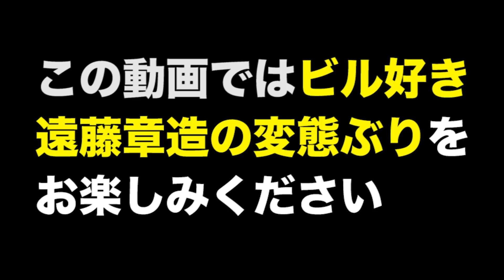【熱男】高層ビルを愛してしまった男の物語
この度、ココリコ遠藤章造がYouTubeチャンネルを開設いたしました。
毎週水曜日、土曜日の18時に動画アップをいたします。